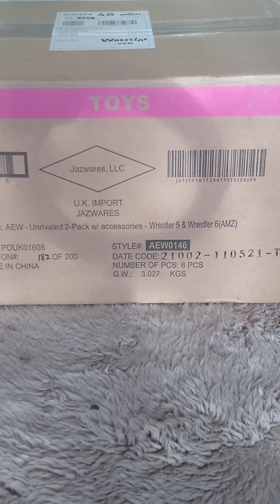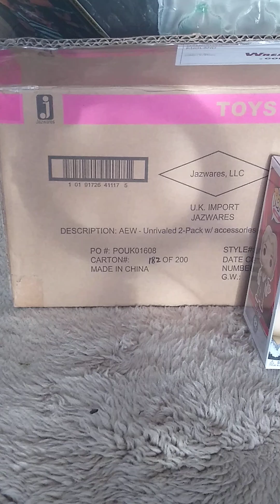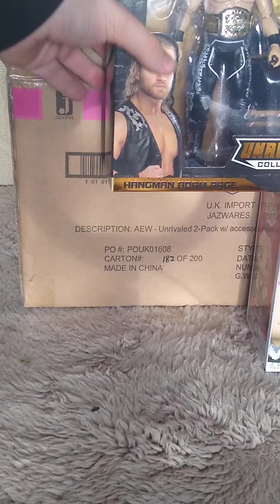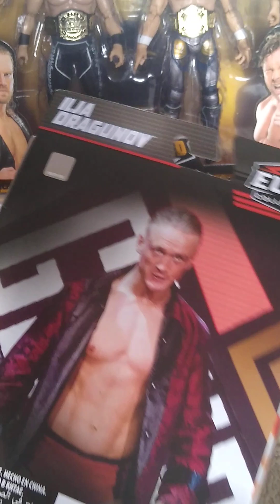mystery package 📦 episode 6